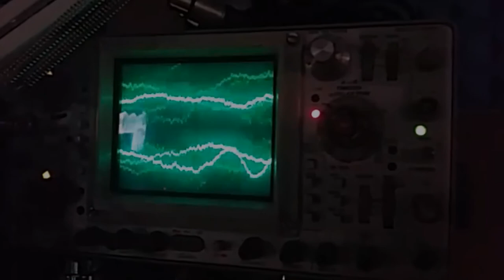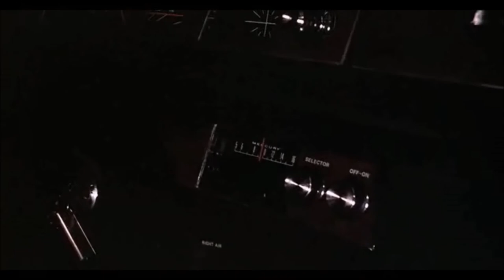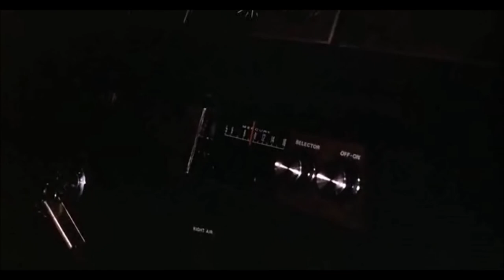Fireplays - Allein (Tiney's Singlemann Replay)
pResenTed viSuaLs by zOoTiMe contain sceNes appearing in:
Ecstasy, 1989 directed by Luca Ronchi
Una sull'altra, 1969 directed by Lucio Fulci
vidEo aUdiO conTaiNs integrated scraTch sOUNds,
a track worTh plaYing is a tracK worTh bUYinG  ツ

Credits:

Philip Yeboah Arthur (Percussions), Tomassino Vogel (Bass), Sebastian Lohse (Break SL), Guru (Keys), Mattias Macht (Drums), Tiney (everything else).

Available on the upcoming Disco Segreta DS M 005 - Fireplays